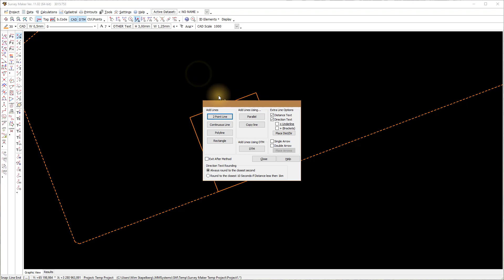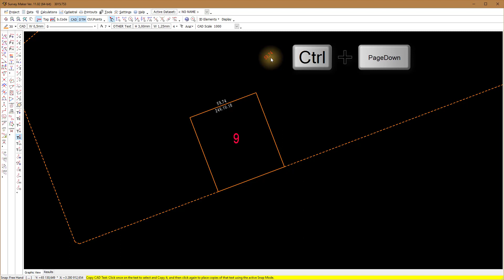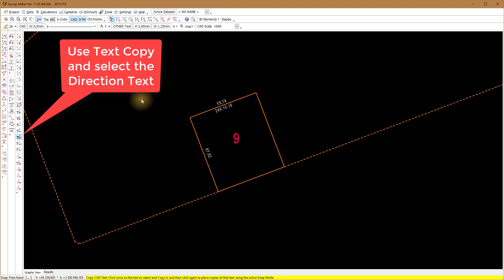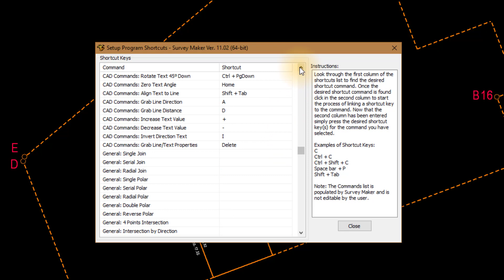Cad Shortcuts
This clip is to illustrate some basic CAD functions using shortcuts that you should master, and this will help to use your Cad more effectively.